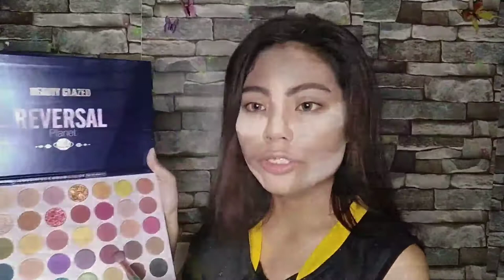MY UPCAT STORY AND TIPS || UP RECOMMENDATION 👍🏼 || UNIVERSITY OF THE PHILIPPINES MAKEUP LOOK ♥️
UNIVERSITY OF THE PHILIPPINES MAKEUP LOOK  | UPCAT TIPS AND UP RECON

Hi guys, hope you enjoy today's video.
Enjoy natin Yung summer kahit NASA bahay Lang hehezz💋

Products used:
Human nature nourishing toner
Luxe organic Rosewater Glow Mist
Careline bb cream (nude)
Maybelline fit me concealer (honey)
Ben nye luxury powder
Beauty glazed Reversal Planet
Shade and Light Palette
Cathy doll Eyeliner
Kireina hub glow tint highlighter
Ever bilena lip and cheek roller
Maybelline powder lipstick (nude embrace)

NO HATE, SPREAD POSITIVITY. ITS WHAT THE WORLD NEEDS RIGHT NOW🌍

STAY HYDRATED EVERYONE!!